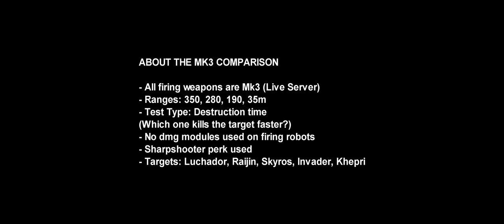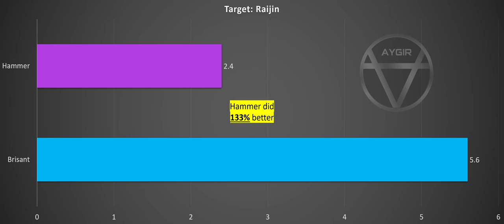[WR] 🔥 Brisant VS Hammer – Mk3 Comparison | War Robots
In this video I’ll be presenting mk3 maxed comparison between the new weapon Brisant and Freedom Hammer. Hope you enjoy!

Video Chapters
00:00 Intro & details
00:46 Round 1: 350m
01:15 Round 2: 280m
01:36 Round 3: 190m
01:50 Round 4: 35m
03:25 End results
03:53 Hammer Game
10:21 Brisant Game
Monthly members: Robert Bombert, Alzazag Bacardi, Samad Tandorost, WR Van Thanh, Indra Dharma, Tury that dude, Santino Pereyra
System Specifications: Asus ROG Strix Scar G16 (laptop)
➤ CPU: 13th Gen Intel® Core™ i9-13980HX Processor
➤ GPU: NVIDIA® GeForce RTX™ 4080 Laptop GPU (175Wh)
➤ RAM: 32GB DDR5-4800 SO-DIMM
➤ SSD: 3TB PCIe® 4.0 NVMe™ M.2 SSD
➤ Monitor:  ALIENWARE 34 CURVED QD-OLED - AW3423DWF
➤ Mouse: Razer Viper ULTIMATE Wireless
➤ Headphones: Sony WH-1000XM3 Wireless
➤ Microphone: Rode Procaster

Secondary System: Desktop
➤ CPU: Intel® Core™ i7-10700K Processor (Overclocked to 5.1 GHz)
➤ GPU: MSI Gaming GeForce RTX 2070 Super 8GB GDRR6 256-bit
➤ RAM: G.SKILL TridentZ RGB Series 32GB (4 x 8GB)
➤ HDD: Seagate BarraCuda 2TB Internal Hard Drive HDD
➤ Motherboard: MSI Z490-A PRO ProSeries ATX
➤ Microphone: Blue Snowball iCE USB Mic
➤ Keyboard: Steelseries APEX Pro
➤ Mouse: Glorious Model D Wireless